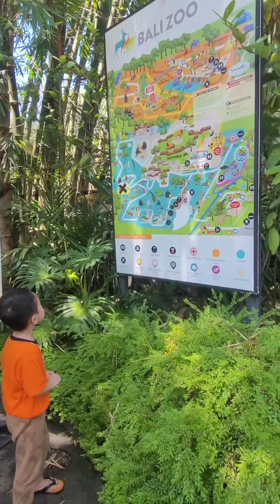Bali Zoo (Short Clip): Ide Kegiatan Anak (Holiday Field Trip)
Z-O-O 🦧
We encountered so many exotic animals in a very eco-friendly habitants 🦓
Peter even had a Jungle Splash Waterplay 💦
What a fun day being Zoo Explorers! 🐊
Thank you, Bali Zoo!

Buy the tickets on traveloka apps, it's much cheaper! :)